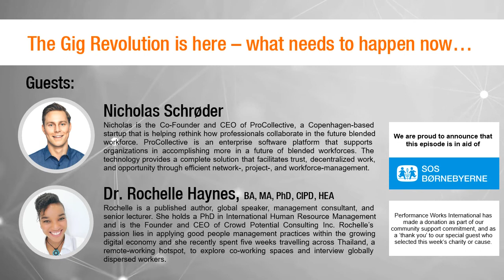The Gig Revolution is here – what needs to happen now | Jeremy with Nicholas and Rochelle